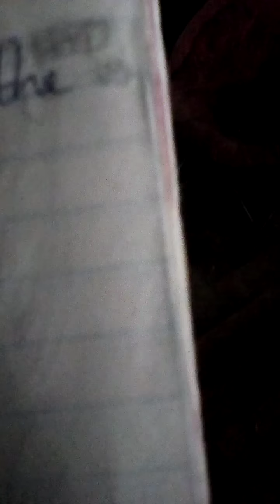I haz sore throat xc